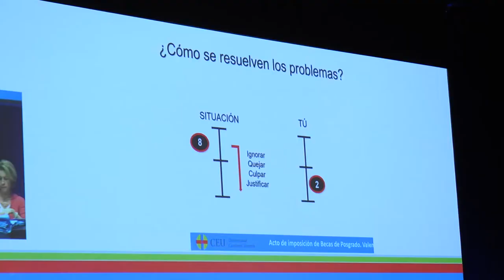Máster de Especialización en Cuidados de Enfermería 2017 | Cecova TV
El alumnado del Máster de Especialización en Cuidados de Enfermería, en su octava edición, ya está más cerca del trabajo para el que se han estado preparando: las urgencias y emergencias.Les hemos acompañado en el acto de graduación.